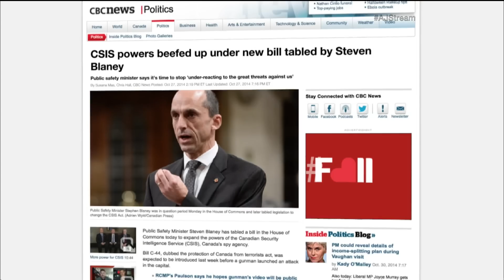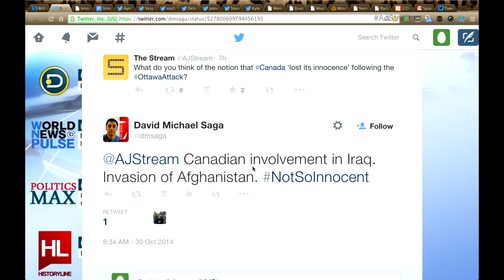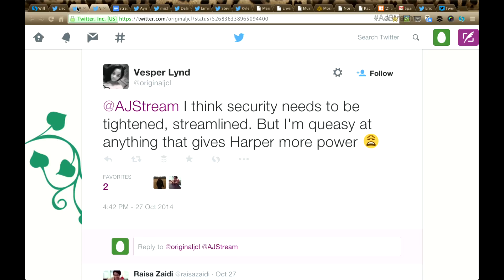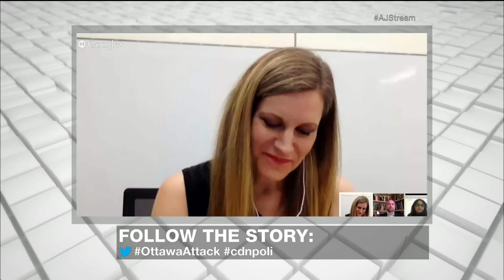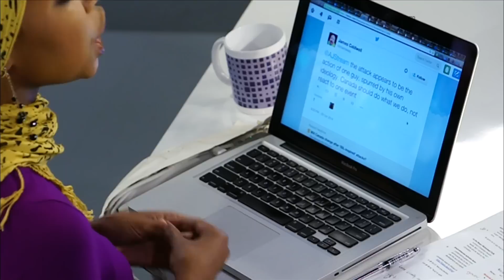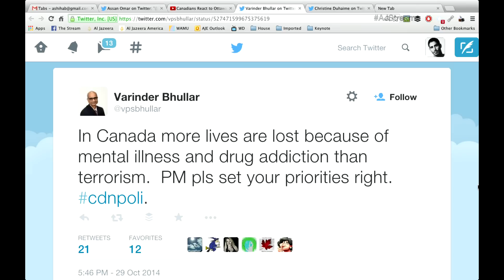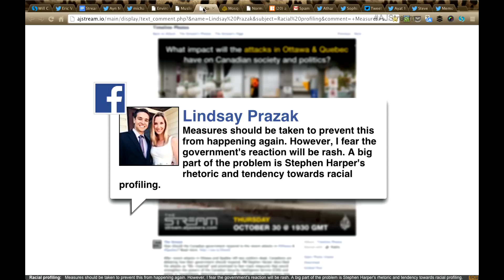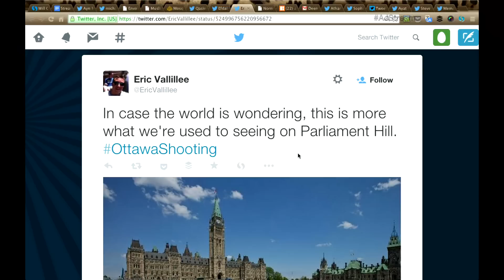The stream -Will Canada change after 'ISIL-inspired' attacks?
On The Stream: Will Canada change after ‘ISIL-inspired’ attacks?

Thumbnail: A man stops to pay his respects to Cpl. Nathan Cirillo of the Canadian Army Reserves, who was killed while standing guard in front of the National War Memorial by a lone gunman, on October 23, 2014 in Ottawa. (ANDREW BURTON/GETTY IMAGES)